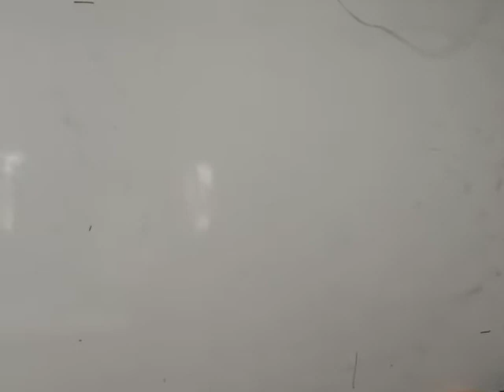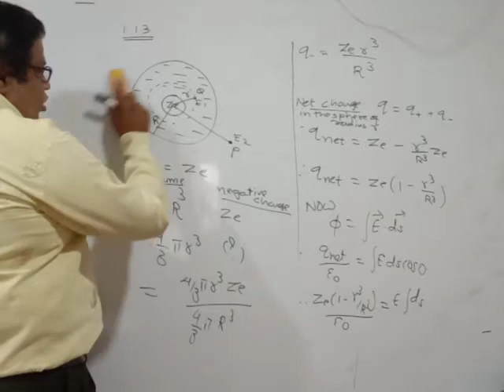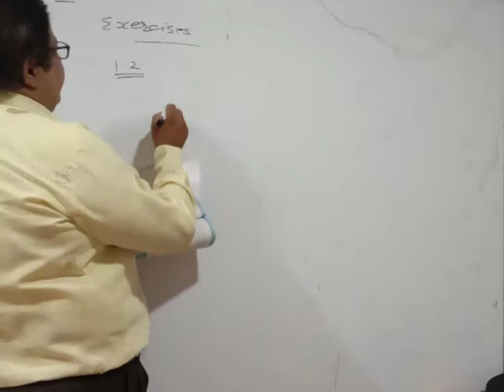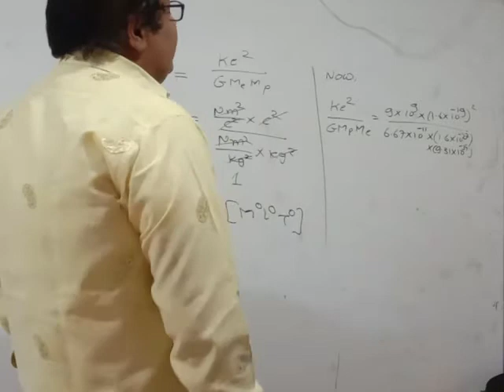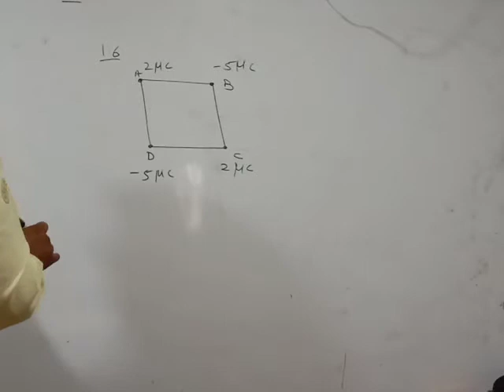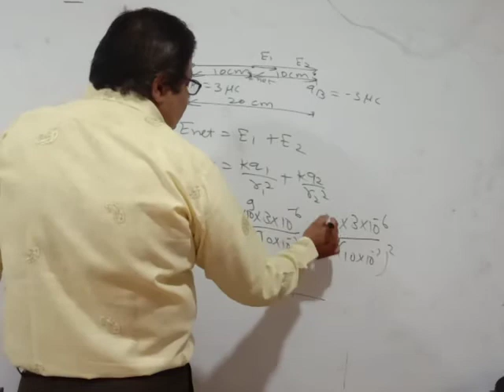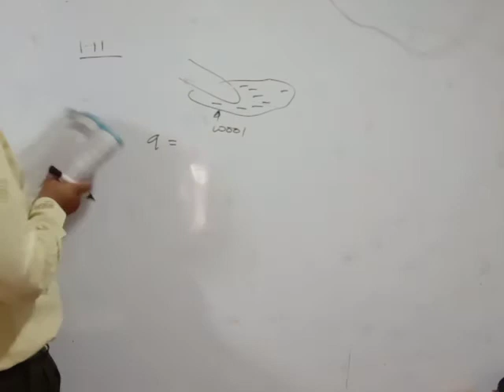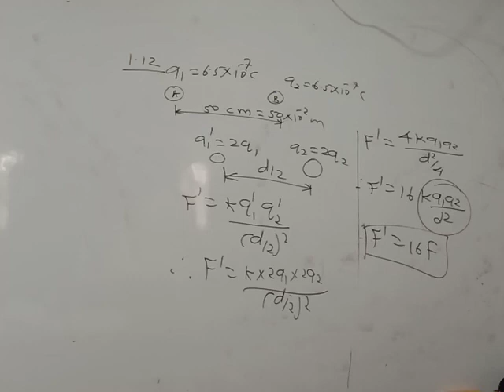Std 12th, Ch 1,Electric charges and fields, Lec 10,illus.1.13,Exercise 1.1 to 1.12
Making notes is an advisory